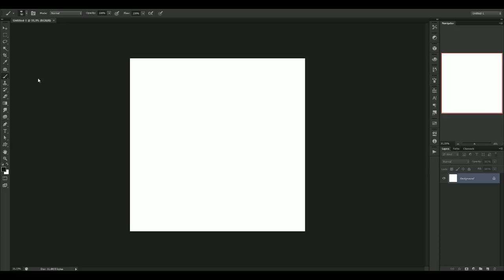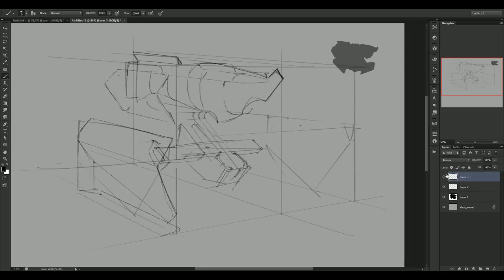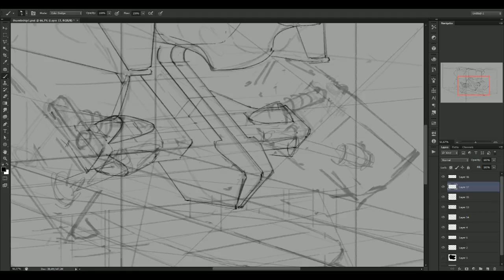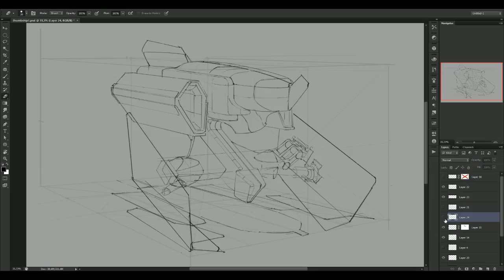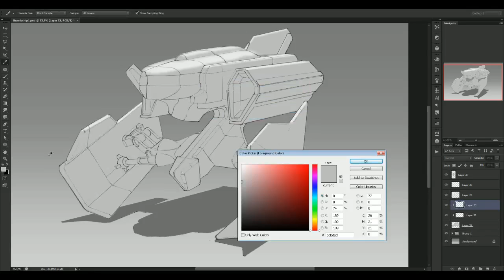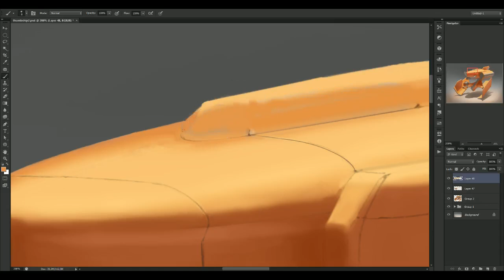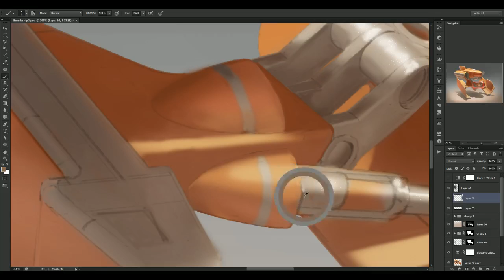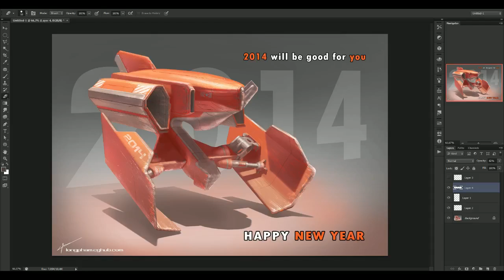Digital painting process : Sci fi aircraft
Watch the whole struggle of me drawing and painting the first 2014 piece.
-Warmups - quick thumbnailing - line drawing - rendering-

I've been focusing on learning how to draw in perspective, industrial design style for a few days before this one, now trying the rendering part to see if I can make it a viable workflow for me.
Very sorry for the slowness/undecisiveness on my part, I'm still learning

speed x10

Happy new year :p
-Long